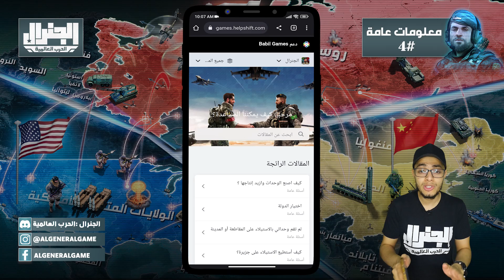الجنرال: الحرب العالمية - معلومات عامه 4